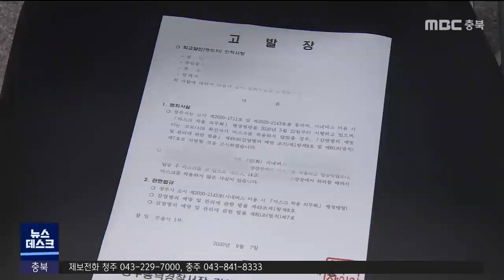버스에서 '턱스크' 낀 80대 확진자 고발ㅣMBC충북NEWS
시내버스에서 마스크를 코 아래로 내려 쓴
80대 승객이 경찰에 고발됐습니다.
 30분 넘게 버스를 탔는데,
나흘 뒤에 확진 판정을 받았습니다.

 청주시가 코로나19 충북82번 확진자인
80대 남성 A씨를 경찰에 고발했습니다.

 지난달 8일 확진 판정을 받은 A씨는
시내버스에서 마스크를 제대로 착용하라는
지자체 행정명령을 어겼습니다.

 증상이 나타나기 하루 전인 지난달 4일
시내버스를 탔는데, 마스크를 코 밑으로
내려 쓰고 30분 넘게 이동했습니다.

 일명 '턱스크'를 한 이 승객 때문에
버스기사와 승객 등 밀접접촉자 9명이
검사를 받고 자가격리됐지만
다행히 추가확진자는 없었습니다.

 청주시는 휴대폰 위치추적으로 이 남성의
버스탑승 사실을 알게됐고 CCTV를 분석해
마스크 불량 착용을 적발했습니다.

    [  박병승/청주시 버스정책팀장]
 "(충북82번 확진자는) 경찰서에 출두를 하셔서
직접 조사를 받은 다음에 위법의 경중 여부를
따져서 벌금액이 정해질 것 같습니다."

 충북은 지난 5일 이후 확진세가 주춤하지만
방역당국은 추석을 앞두고
더욱 고삐를 죄고 있습니다.

 사회적 거리두기 2단계가
오는 20일까지 2주 더 연장된 가운데
청주와 충주 등 지자체는 추석 연휴 동안
친지 방문과 성묘 자제를 호소했습니다.

        [ 한범덕/청주시장]
 "시의 방침에 따라서 최소한 간소화해서
추석을 맞이하도록 부탁을 올리고..."

 충청북도는
대중교통을 통한 코로나19 유입을 막기 위해
도내 터미널과 기차역에 열감지카메라
설치대수를 3배 이상 늘렸습니다.
MBC뉴스 이재욱입니다.
(영상 허태웅)